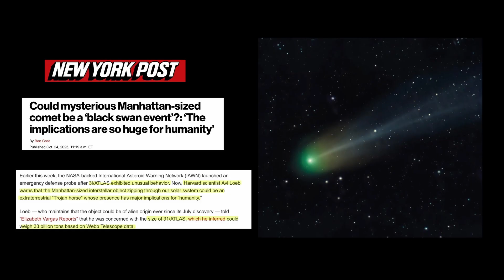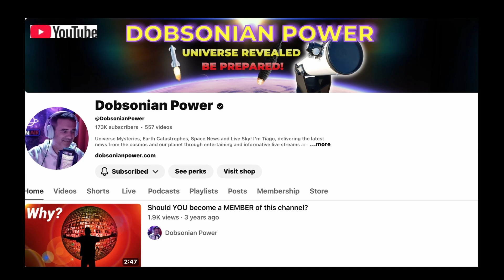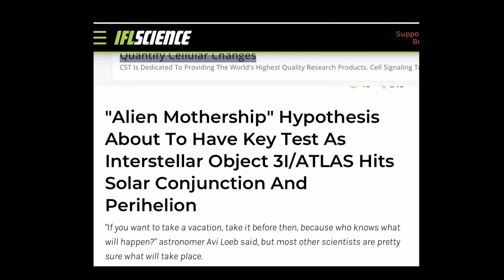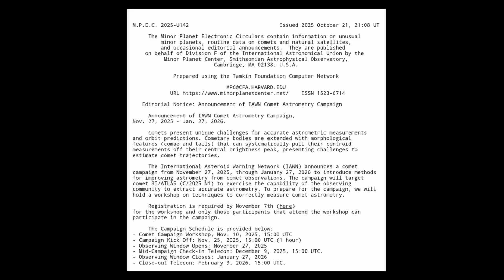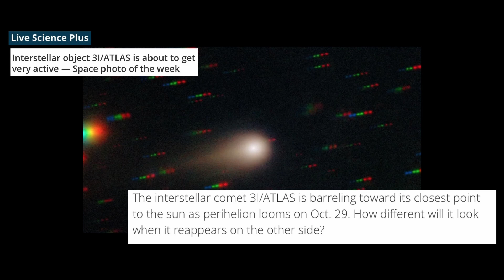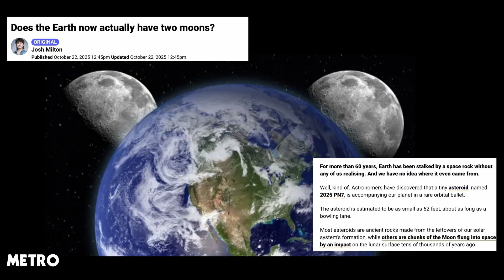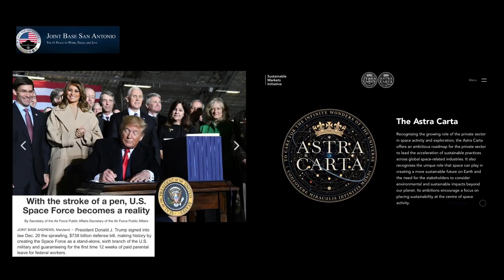Debi's Dots. What is 3i Atlas anyway? Join Debi on a voyage of interstellar discovery.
Welcome to Debi's Dots. Debi does a deep dive on different subjects.  LINKS TO STORIES BENEATH.

Many thanks to my friends who made this video possible. You know who you are. Please share and care. Tender loving care costs nothing and never runs out. Question everything and everyone. Truth over Tribe.

Debi can be found on X @DebiEvansMatron

And remember QUESTION EVERYTHING & DO NO HARM